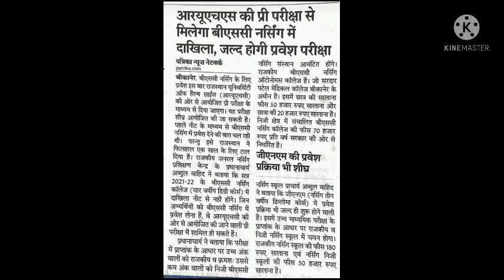# bsc nursing form date and exam date || Ruhs enterance form and exam date and fess